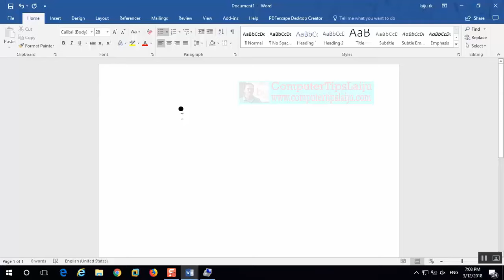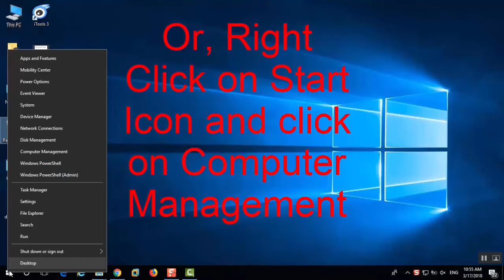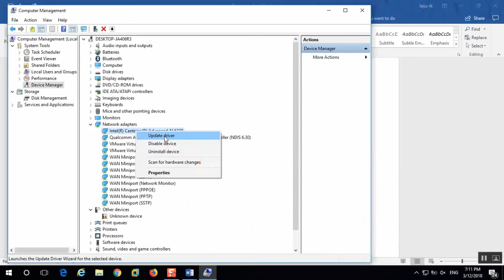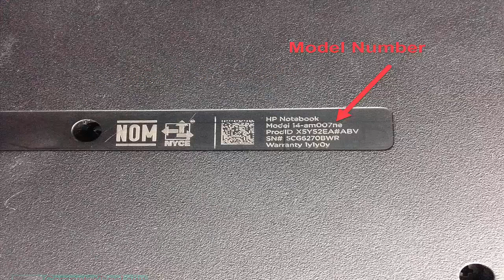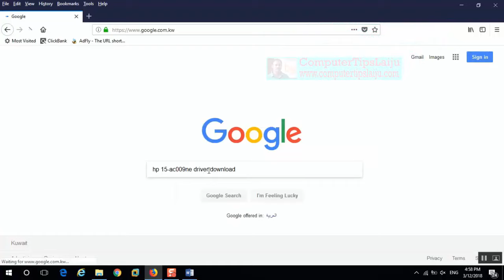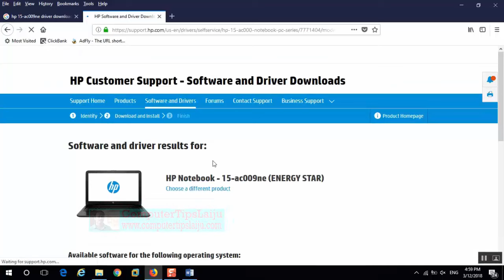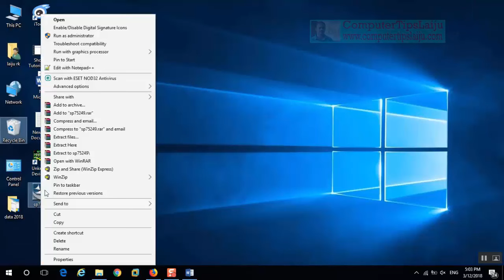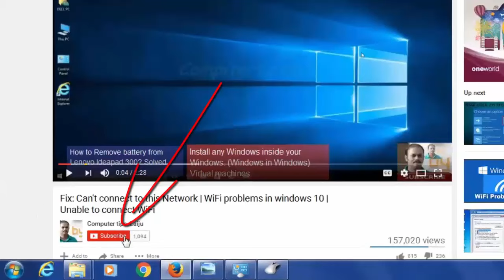Unusual Low WiFi Signal Problem On HP Laptop [Windows 10]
Best way to Increase Laptop WiFi Signal on HP Laptop. Increase WiFi Signal Reception Easily. improve WiFi Signal on an HP Laptop.

Fix Unusual Low WiFi Signal Problem On an HP Laptop [Windows 10]. You may get error messages like 'can't connect to this network'  or  'Windows was unable to connect to this network'. Get better WiFi Signal with simple settings.
Still Not Connecting? Use a USB WiFi Network adapter

Solution:
Some hp laptop models have low WiFi signal problems with the outdated device driver. Some times laptops cannot detect the nearest router's SSID also. Very low WiFi signal on hp laptop, Very low wireless signal strength on laptop problem can be resolved by updating the device driver.  here in this video, I will explain how to get a better WiFi signal on these laptops. after updating this driver, your laptop will catch the WiFi signal from long distance. you don't have to buy a signal booster, WiFi extender or WiFi signal booster.

You may get a low WiFi signal windows 10. very low WiFi signal problem. especially it will cause a low WiFi signal on hp laptop. some times it will show only after an update. that means, low WiFi signal after windows 10 update.
This page can't be displayed | Internet not working | Works in Windows XP, 7, 8, and Windows10.
"The server's security certificate is not yet valid" Fix 100% in Windows XP, 7, 8 and Windows 10.
Touchpad not working: Solve mouse problem in all Laptops | Turn ON/OFF trackpad (Windows 10, 8, 7)
Can't connect to this Network Solve WiFi problem in windows 10 | Fix Unable to connect WiFi

إشارة واي فاي منخفضة؟ كيفية زيادة إشارة WiFi على كمبيوتر محمول من HP الحصول على أفضل إشارة WiFi

低WiFi信号？如何增加惠普笔记本电脑上的WiFi信号获取更好的WiFi信号

Signal WiFi faible? Comment augmenter le signal WiFi sur un ordinateur portable HP Obtenir un meilleur signal WiFi

Niedriges WLAN-Signal? Wie erhöhe ich WiFi-Signal auf einem HP Laptop Holen Sie sich bessere WLAN-Signal

कम वाईफाई सिग्नल? एचपी लैपटॉप पर वाईफाई सिग्नल बढ़ाने के लिए बेहतर वाईफाई सिग्नल प्राप्त करें

Segnale WiFi basso? Come aumentare il segnale WiFi su un laptop HP Ottieni un segnale WiFi migliore

低WiFi信号ですか？ HPラップトップでWiFi信号を増やす方法

낮은 WiFi 신호? HP 노트북에서 WiFi 신호를 늘리는 방법

Aliquam WiFi humilis? Quam ut Adauge WiFi signum super HP laptop Get melius WiFi BELLICUM

Низкий сигнал Wi-Fi? Как увеличить сигнал WiFi на ноутбуке HP Получить лучший сигнал WiFi